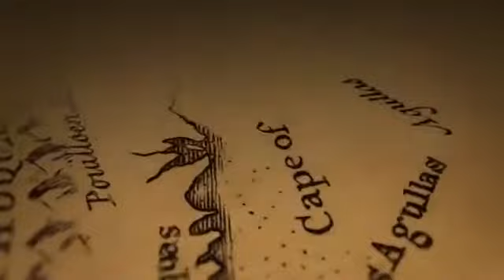PlayStation 4 Teaser